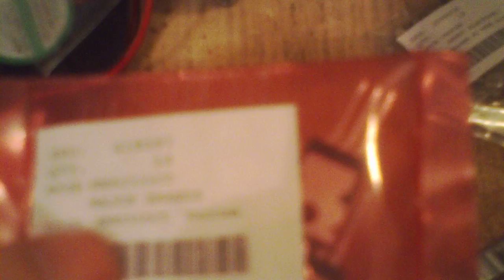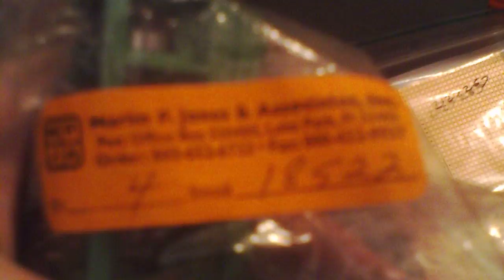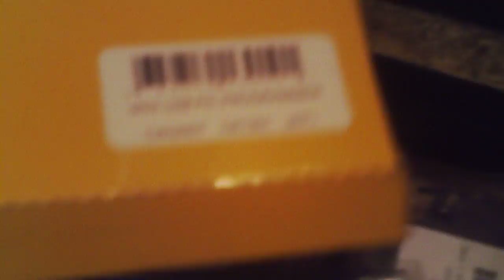DIY MPPT PV charge controller project initial parts video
The initial parts selection.
The 30A terminal blocks are actually 83 cents each.